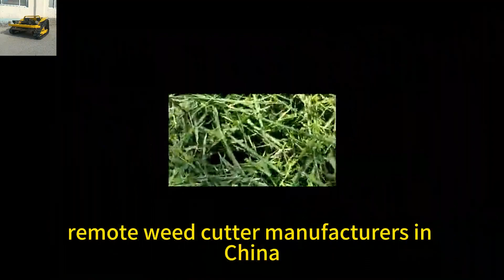għamlet prezz baxx tal-mower ikkontrollat mill-bogħod għall-bejgħ, l-aħjar prezz tal-mower rc Ċiniż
Iċ-Ċina għamlet prezz baxx tal-mower ikkontrollat mill-bogħod għall-bejgħ, l-aħjar prezz tal-mower rc Ċiniż

F'dawn l-aħħar snin, it-teknoloġija rrivoluzzjonat kull aspett ta 'ħajjitna, u l-kura tal-lawn mhijiex eċċezzjoni. L-introduzzjoni ta 'magna tat-tnaqqija mill-bogħod bidlet kompletament il-logħba, u tagħmilha aktar faċli u effiċjenti minn qatt qabel. Il-mower tal-lawn b'kontroll remot tagħna, mgħammar b'karatteristiċi avvanzati u teknoloġija avvanzata, joffri bosta vantaġġi fuq il-lawn mowers tradizzjonali. F'dan l-artikolu, se nidħlu fil-vantaġġi dettaljati tal-prodott tagħna, u nenfasizzaw il-karatteristiċi u l-benefiċċji superjuri tiegħu.

Il-mower tracked tagħna kkontrollat mill-bogħod huwa adattat għal firxa wiesgħa ta 'utenti. Kemm jekk inti ġardinar professjonali, sid ta 'darha bi lawn kbir, jew negozju ta' tisbiħ, din il-magna tista 'tissodisfa l-bżonnijiet speċifiċi tiegħek. L-interface faċli għall-utent u l-kontrolli intuwittivi tiegħu jagħmluha aċċessibbli għall-utenti tal-livelli kollha tal-ħiliet. Il-versatilità tal-mower tracked kontrollat mill-bogħod tagħna tippermetti manutenzjoni effiċjenti ta 'diversi tipi ta' lawns, inklużi btieħi residenzjali, parks, korsijiet tal-golf, u aktar.

Bħala konklużjoni, il-magna remota tagħna għat-tnaqqija toffri għadd kbir ta 'vantaġġi fuq mowers tradizzjonali. Mill-pompa taż-żejt tal-lubrikazzjoni sfurzata tal-magna sal-buttuna ta 'waqfien ta' emerġenza, xfafar li jaqtgħu li ma jeħlux, versatilità fl-applikazzjoni, u sensuri avvanzati u karatteristiċi ta 'sikurezza, kull aspett tal-mower tagħna huwa ddisinjat bil-konvenjenza u s-sigurtà tal-utent f'moħħu. Billi tinvesti fil-magna tagħna għat-tnaqqija mill-bogħod, tista 'tikseb lawns ta' dehra professjonali u perfettament manicured b'faċilità u effiċjenza.

Speċifikazzjoni:
Mudell: VTLM600/VTW550-90/VTLM800
Wisa 'tal-Qtugħ: 600mm/550mm/800mm
Veloċità tal-mixi: 0-4km/h /0-6km/h /0-4km/h
Grad ta 'Ħidma: 0-45 ° / 0-40 ° / 0-60 °
Għoli tal-Qtugħ Aġġustabbli: 10 ~ 150mm/ 25/45/65/85mm /10 ~ 180mm
Firxa ta 'Kontroll mill-bogħod: 200m/200m/200m

Magna
Tip ta 'Fjuwil: Petrol/Gasoline/Gasoline
Ditta: Loncin/Loncin/Loncin
Qawwa / Emissjoni: 9Hp / 224cc /9Hp / 224cc /16Hp / 452cc
Tip ta 'Magna: Ċilindru Uniku, erba' stroke/Ċilindru Uniku, erba' stroke/Ċilindru Uniku, erba' stroke

lawn mower ta 'l-aħjar kwalità b'kontroll mill-bogħod magħmul fiċ-Ċina
bejgħ dirett tal-fabbrika prezz bl-ingrossa baxx Ċina arbuxxelli kontroll mill-bogħod mower għall-għoljiet
magna tat-tqattigħ tal-ħaxix tal-qasam operata mill-bogħod tal-aħjar kwalità magħmula fiċ-Ċina
bejgħ dirett tal-fabbrika prezz bl-ingrossa baxx Ċina park ekoloġiku kkontrollata mill-bogħod lawn mower inklinazzjoni

petrol li jaħdem waħdu dynamo qtugħ wisa 800mm bla fili kontroll tar-radju trimmer tal-ħaxix
Iċ-Ċina għamlet mower rc prezz baxx għall-bejgħ, l-aħjar prezz tal-mower remot Ċiniż
CE EPA approvat magna tal-gażolina rechargeable battery trimmer tal-ħaxix ikkontrollat mill-bogħod
Iċ-Ċina magħmula slope cutter prezz baxx għall-bejgħ, Ċiniż aħjar tracked robot mower
magna tal-gażolina brushless DC mutur 360 grad rotazzjoni remot ikkontrollat residenzjali inklinazzjoni mower